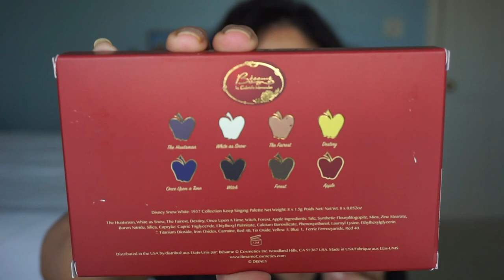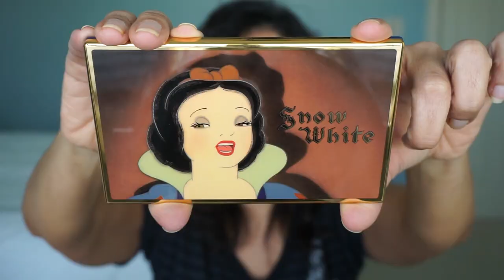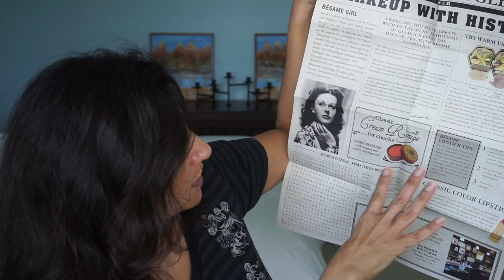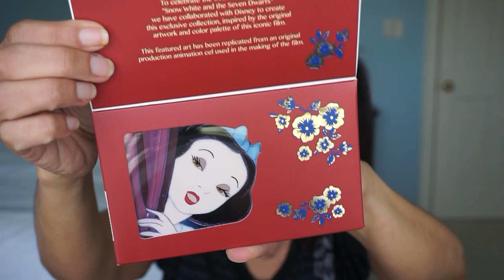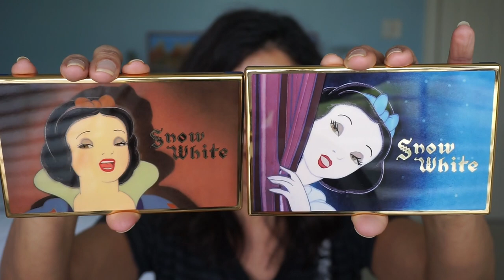Besame Snow White I’m Wishing & Keep Singing Palette ***With 3 different eye look tutorials***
Hi everyone!  I was so excited to get the Snow White palettes by Besame Cosmetics and did 3 different eye looks. Using the I'm Wishing palette and the Keep Singing palette.  I love Disney and Besame so I hope you watch and enjoy this video.  Keep in mind I'm not a makeup artist so please be kind.  :)))))

First eye look using I'm Wishing palette
Benefit Stay Don't Stray
Shades: Your Majesty, Wishing Well, I Wish, Magic Mirror, Kindness
Makeup Forever Eyepencil white
Huda Beauty Foundation 350
MUR Blush Palette
Besame Lip One Bite
Kiko lipgloss 18

Second eye look using Keep Singing palette
Revlon eyeshadow primer
Shades: White as Snow, The Fairest, Destiny, Forest, Witch
Physicians Formula Foundation MN4 & DW2
Physicians Formula Blush Vintage Rouge
Besame Lip Make A Wish
Kiko lipgloss 18

Third eye look using both palettes
Shades: So Fair, Wishing Well, I Wish, Apple, Witch
Laura Mercier Flawless Fusion Foundation Buff
Milani Blush Luminoso
Besame Lip Snow White Red
Kiko Lipgloss 18

Brushes
Morphe E8, B13 B81
Sigma E55 E36 E46
Wayne Goss 04
Esom W23

These were bought by me with my own money and are my own views.